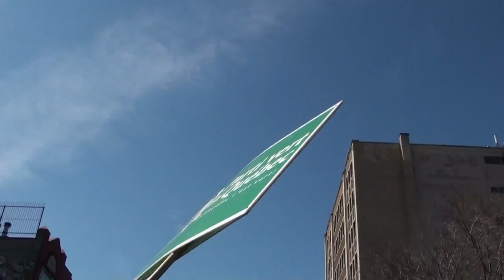Journée de la terre Montréal 2014 - Earth Day 11/12